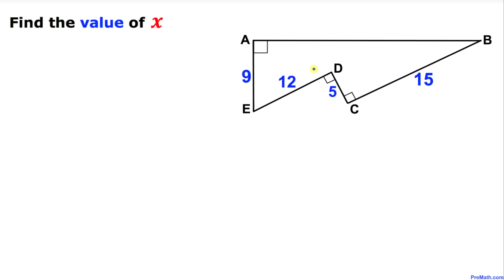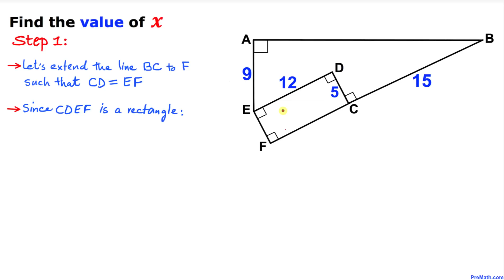Find the Value of the Line Segment X in this Irregular Polygon | Step-by-Step Tutorial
Learn how to find the value of the unknown "x" in this 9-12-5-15 irregular polygon with 3 right angles. Quick and simple explanation by PreMath.com